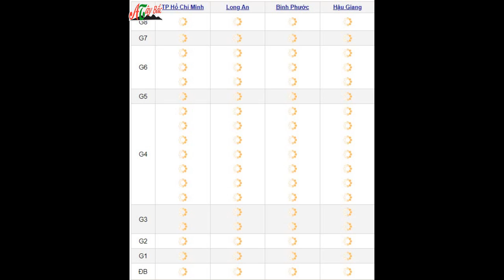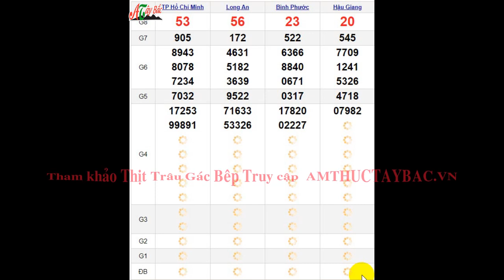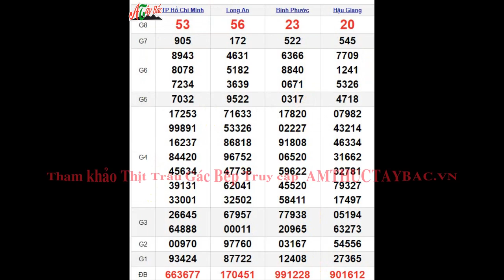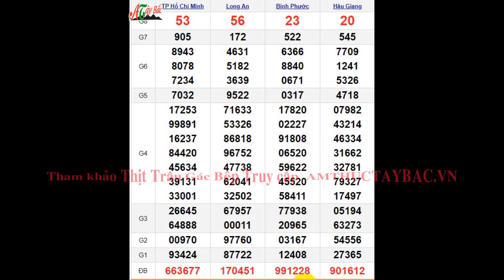Quay Thử XSMN 18/3/2023 SXMN KQ XSMN Thứ 7 dự đoán xsmn ngày 18 tháng 3 năm 2023 tối nay